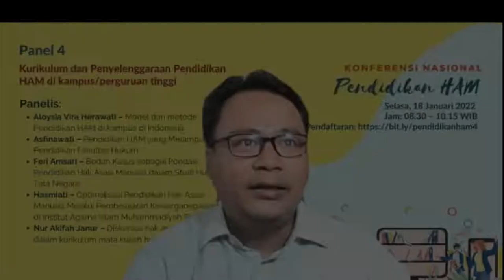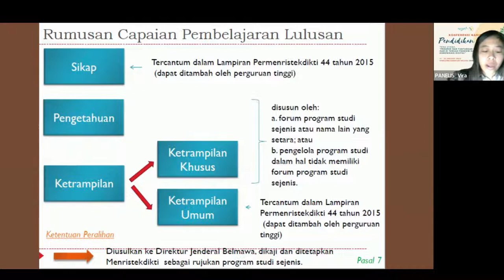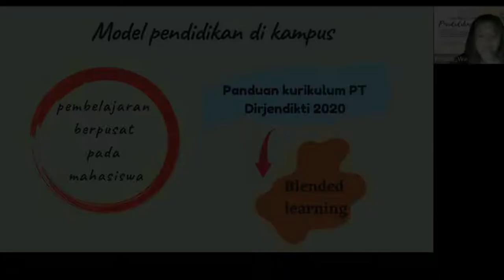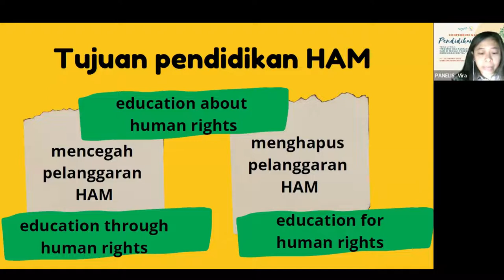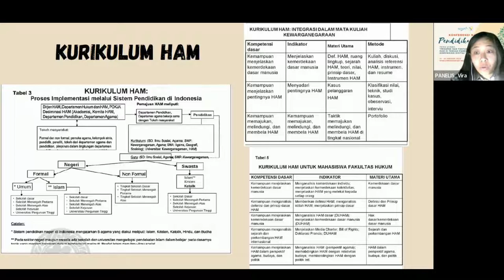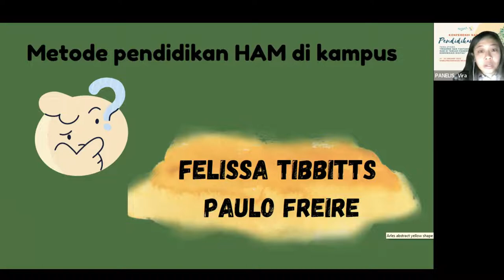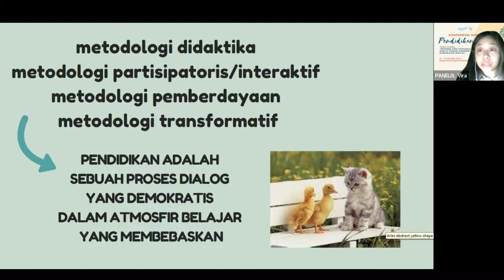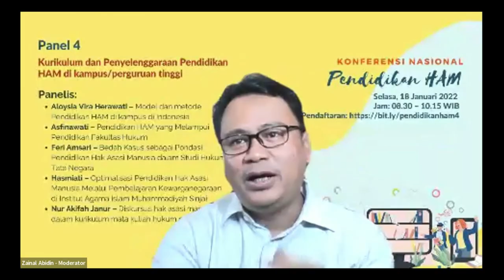Aloysia Vira Herawati: Model dan Metode Pendidikan HAM di Kampus di Indonesia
Konferensi Nasional Pendidikan HAM diselenggarakan pada 17-19 Januari 2022. Pada Panel 4 tema yang dibahas adalah Kurikulum dan Penyelenggaraan Pendidikan HAM di Kampus atau Perguruan Tinggi.

Bagaimana pendidikan HAM diselenggarakan di Kampus atau Perguruan tInggi? Sejauhmana efektivitasnya? mampukah memenuhi tujuan pendidikan tinggi yang dicanangkan dan  juga tujuan pendidikan HAM pada umumnya? Bagaimana mahasiswa mampu membangun nalar HAM dalam suasana belajar yang membebaskan? Sebuah topik menarik yang sangat relevan untuk anda yang bergerak di di kampus dan perguruan tinggi . Selamat menyimak!